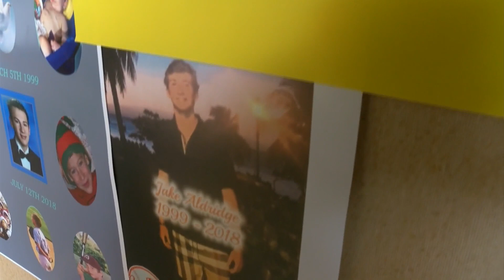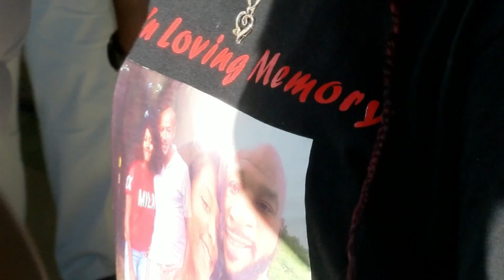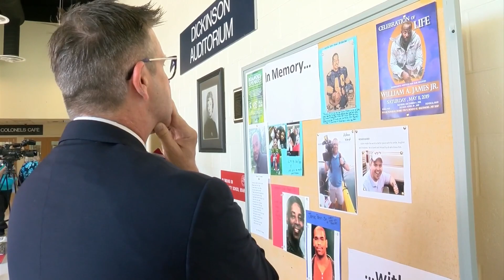Roanoke Remembers searches for solutions to gun violence